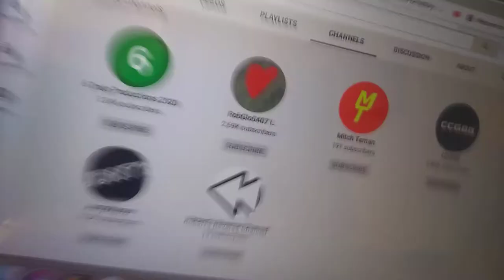2 new users added to my youtube channel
Thanks to RobGio0407 L for this.